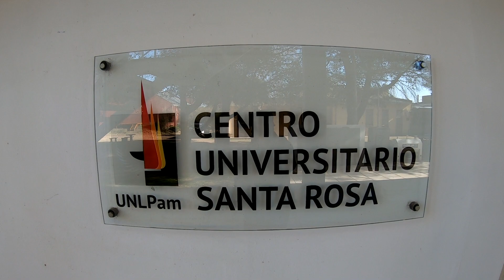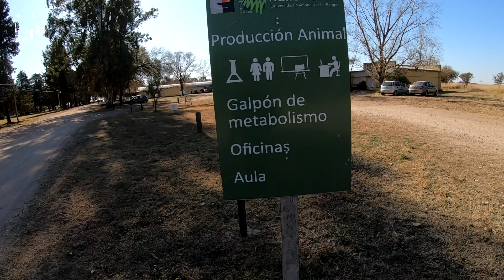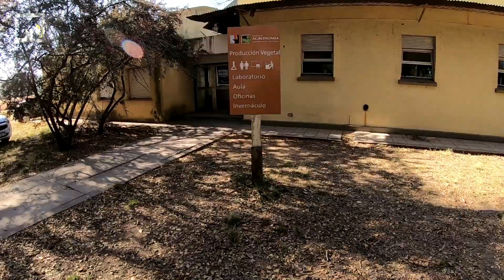Facultad de Agronomía y Gino Valentini